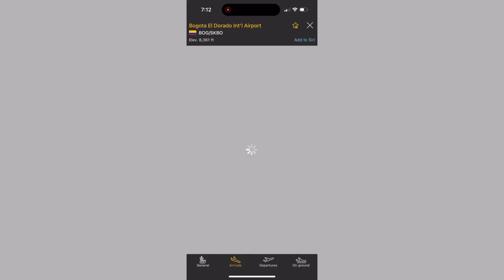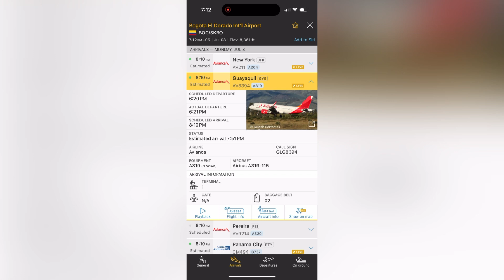Airbus A319-115 de Avianca (Avianca Ecuador) Despegando de Guayaquil a Bogotá